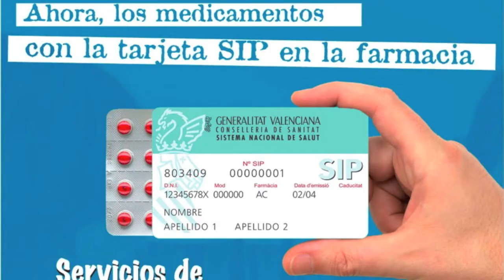Manises al día HD. 29.06.12 Radio Municipal de Manises RMM 105.7 FM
Repaso semanal a la actualidad de la ciudad de Manises.